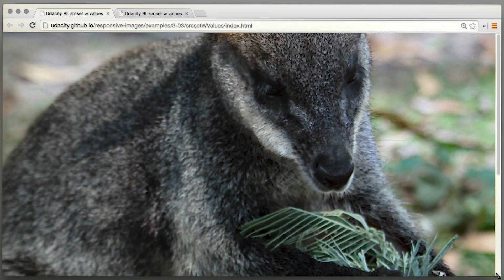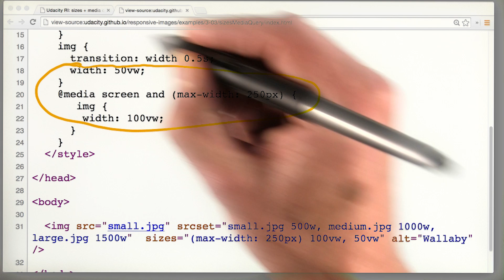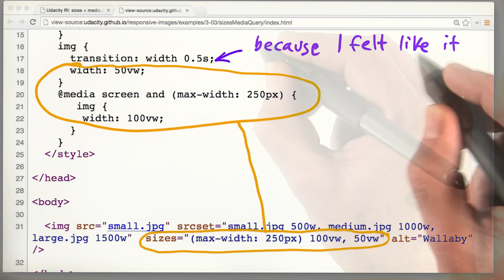Sizes 属性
This video is part of an online course, Responsive Images.